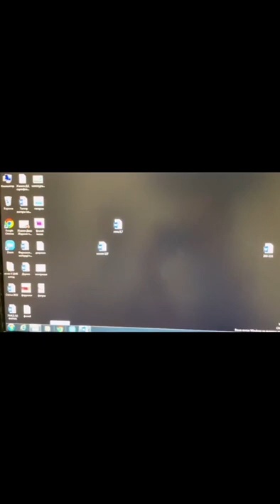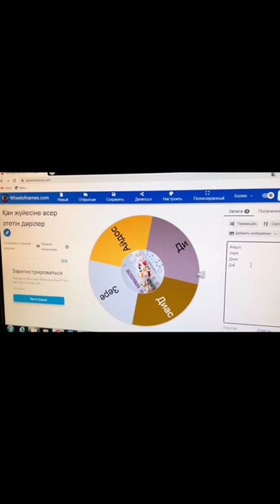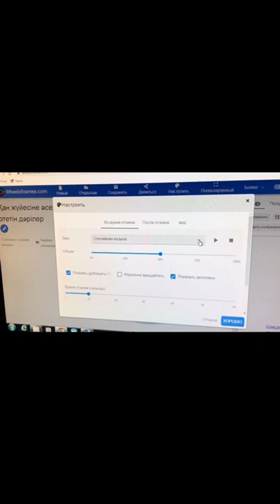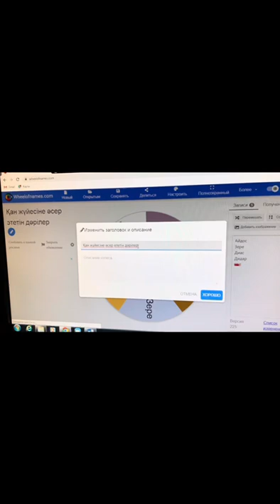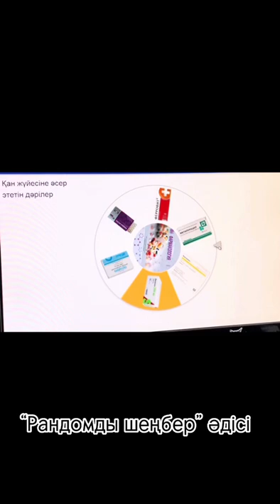"Озық педагогикалық тәжірибе тарату"